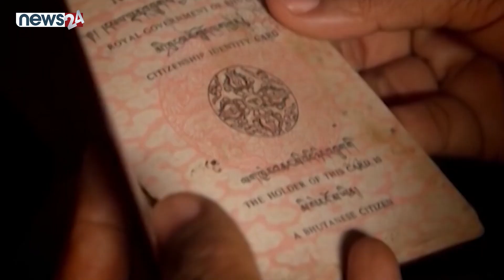विकासमा ओली सरकारको छलाङ : कति सत्य ? NEWS24 TV